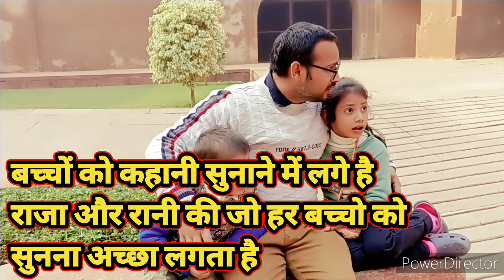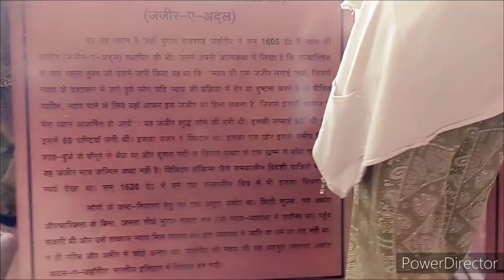आगरा फोर्ट की दीवाने ख़ास दिखाते👁️👁️❤️ है। शाहजहां महल#आगरा फोर्ट#सब लोग बहुत थक गए